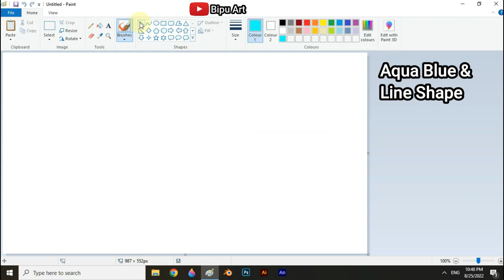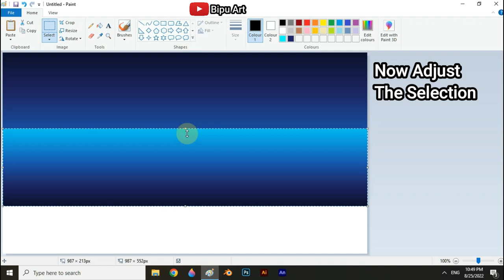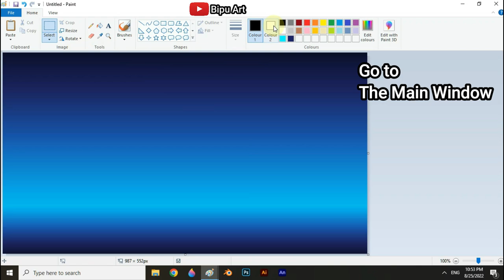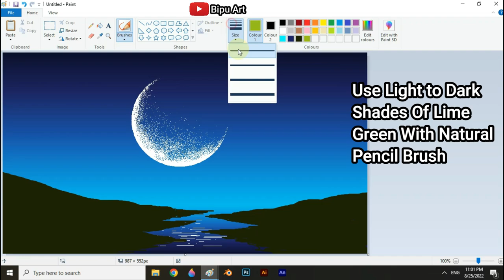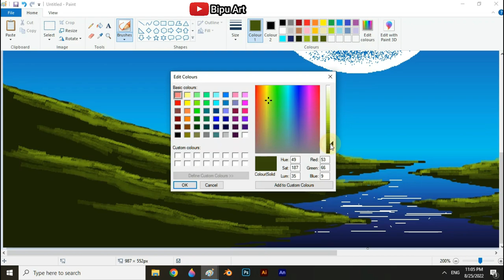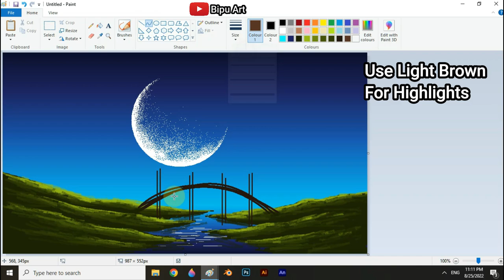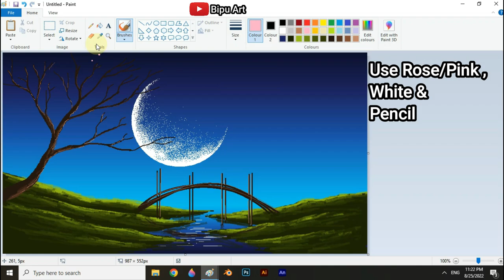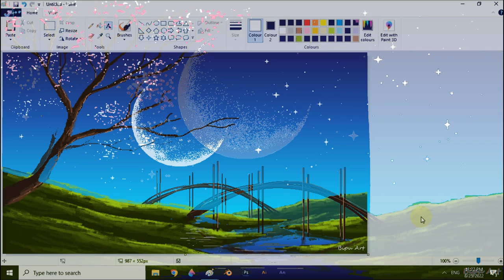How to Draw in Ms Paint | drawing in paint in computer | scenery drawing